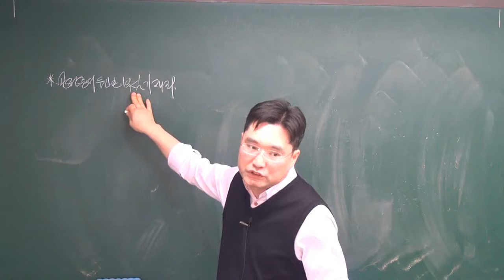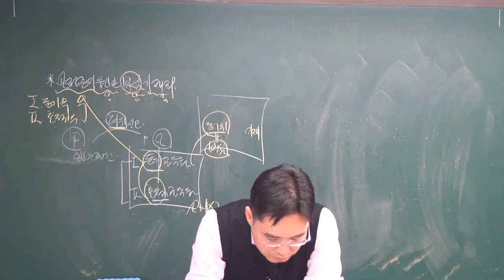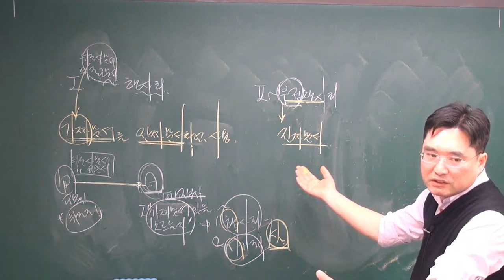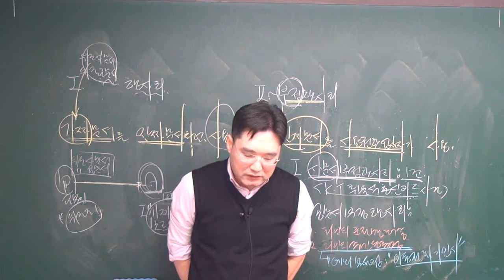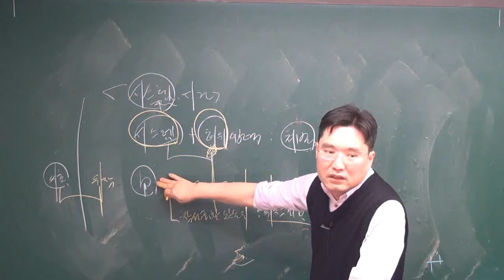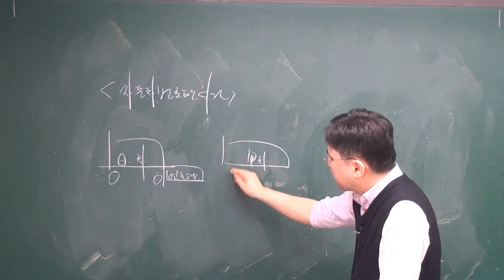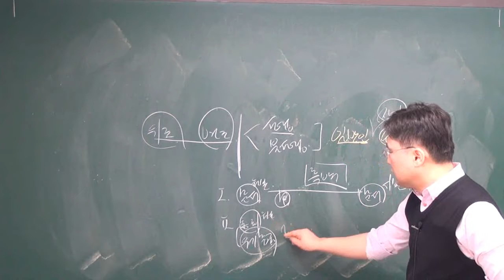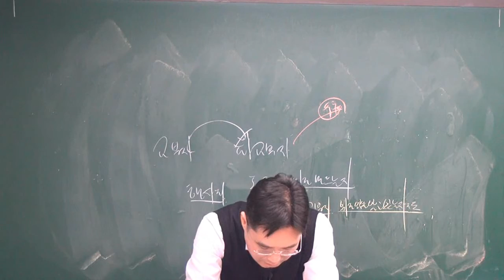[더배움] 2016 9급공무원 형법 김형진 오프라인 실강 제85교시